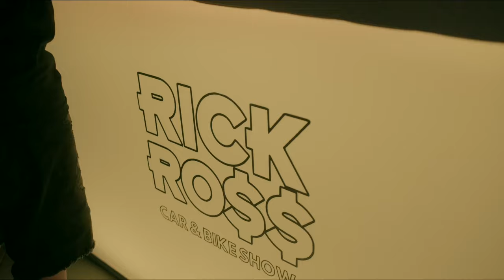Rick Ross Car Show 2023 | Oceans Gallery Vlog | Jerome Clarke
The Rick Ross car show and private VIP party is an exclusive event that showcases some of the most impressive automobiles in the world. The event is held in a luxurious setting with top-notch amenities and entertainment. The car show features a wide range of exotic and custom-built vehicles, including luxury cars, vintage cars, and sports cars.

The VIP party is a private event that is reserved for a select group of guests. The party features live performances by top musicians, premium food and drinks, and exclusive access to private lounges and relaxation areas. Guests can socialize with other VIPs and enjoy the atmosphere of the event.

The event is organized by Rick Ross, a well-known rapper and car enthusiast. Rick Ross is known for his love of luxury cars, and he has put together an impressive collection of high-end vehicles. The event is a celebration of his passion for cars and his success as an artist.

Overall, the Rick Ross car show and private VIP party is a must-attend event for car enthusiasts and fans of Rick Ross. It offers a unique and exclusive experience that combines luxury, entertainment, and automotive excellence. Great networking and connecting with like-minded individuals. Our Founder/Creative Director Jerome Clarke attended the event wearing the FW23 Recycle Reduce outfit.

Instagram Accounts

Director: @Johnathanpratt_

Creative Director: @jeromeclarkeog @oceansgalleryclo

Car Show Host: @richforever x @57freddy